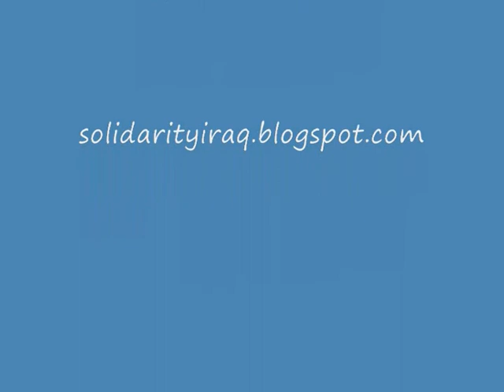Haifa Zangana on Modern Iraqi Art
Haifa Zangana, Artist and Author speaking at an event on Iraqi Art at SOAS - University of London 7th October 2008 Riding on Fire: Iraqi art under Occupation Curated by the Iraqi sculptors Najim Alqaysi and Redha Farhan. This is the first exhibition to focus exclusively on Iraqi art after occupation. It will introduce artworks that have never been seen in London - oil paintings and bronze statues by 21 well known artists who live and work in Iraq and the exhibition will represent contemporary Iraqi art as it is today. 'Riding on Fire' addresses the heroic efforts made by Iraqi artists to keep art alive while everything is falling apart. It is a matter of life and death in the real meaning of these words for, regardless of hurdles and hazards, these artists have managed to remain creatively active and produce stunning works of art in a hostile environment. The 42 works range in scale from the bronze statues made by well known artists like Najim Alqaysi, Ali Rassan and Ridha Farhan, Mondher Ali and Abdulkareem Khaleel, to the amazing paintings of Fakher Mohammad, Sattar Darwish, Dhia Alkhozai and Wisam Zakko. اول معرض للفن التشكيلي العراقي تحت الاحتلال «ركوب النار: الفن التشكيلي العراقي تحت الاحتلال» هو المعرض الأول من نوعه في لندن لفنانين ونحاتين عراقيين اصروا علی البقاء في بلدهم وعدم الهجرة منه. والذي يعرض اعمالا تقدّم الصورة الاحدث عن الفن التشكيلي العراقي بعد احتلال العراق. كل الاعمال ستعرض للمرة الأولی وهي مؤلفة من لوحات زيتية ومنحوتات بالبرونز والخشب لاثنين وعشرين فنانا يمثلون اجيالا ومدارس مختلفة هم: ستار درويش٬ هادي ماهود٬ محمد مسير٬ جعفر محمد٬ احمد نصيف٬ طه وهيب٬ عبدالكريم خليل٬ علوان العلوان٬ منذر علي٬ كاظم نوير٬ علي عبدالجليل٬ قاسم سبتي٬ وسام زكو٬ ضياء الخزاعي٬ رضا فرحان٬ فاخر محمد٬ حسن ابراهيم٬ شداد عبدالقهار٬ جبار عبدالرضا٬ علي رسن٬ نجم القيسي٬ ثامر الخفاجي. المعرض محاولة لتكريم الفنان العراقي الذي أصرّ علی الابداع في مواجهة التداعي الكبير لبلده تحت وطأة الفساد والتهجير والنزاعات الطائفية وانهيار الكرامة الانسانية. يترافق المعرض مع ندوة بالتعاون بين غاليري ارتيكا (منظم المعرض) وجامعة لندن ويشترك فيها نقاد وصحافيون وكتاب لمناقشة الثقافة العراقية والفن التشكيلي العراقي خصوصا تحت الاحتلال. يفتتح المعرض يوم الجمعة 19 ايلول/سبتمبر ويستمر حتی 31 تشرين الاول/اكتوبر. للاستعلام الاتصال برقم 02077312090 او علی البريد الالكتروني: The exhibition is part of Artiquea Gallery's goal to uncover the huge talentsamong Arab artists and is being supported by the Stop the War Coalition. -MEETING ON IRAQI ART AT SOAS Speakers: Haifa Zangana Artist, Writer and Activist Hussam ilDin Mohamed, Art Critic Rashad Salim, Iraqi Artist and Activist 7 -9 pm - Tuesday 7th October 2008 Khalili Lecture Theatre University of London , Thornhaugh Street , Russell Square, London , WC1H 0XG.